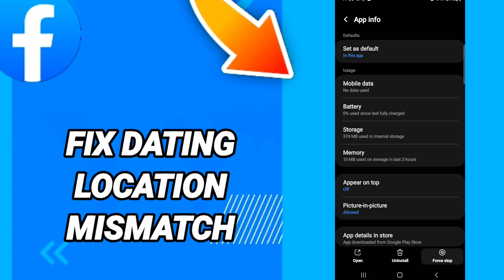How to fix dating location mismatch On Facebook